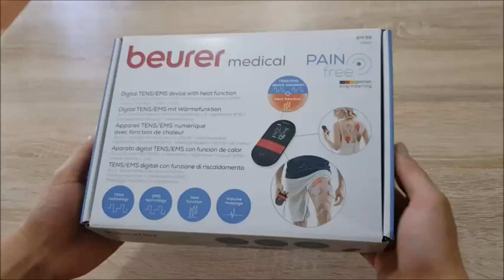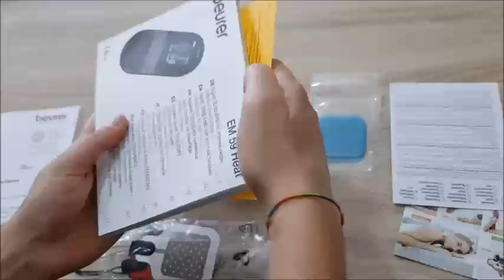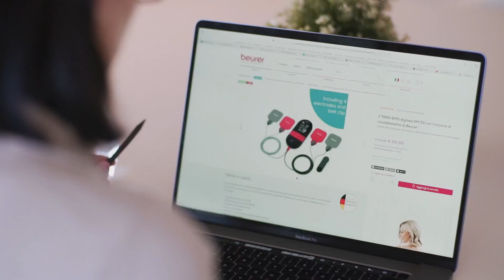Beurer EM 59 Elettrostimolatore Funzione Calore 64 Applicazioni 6 Programmi Individuali 4 Elettrodi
Best Buy su Amazon

Visita lo Store di Beurer

Visita lo Store di Amazon Basics

Beurer EM 59 Elettrostimolatore Tens/Ems con Funzione Calore, 2 canali Indipendenti, 64 Applicazioni prePprogrammate e 6 Programmi Individuali, inclusi 4 Elettrodi gel Autoadesivi (45x45 mm)

Recensioni clienti
4,5 su 5
31.017 valutazioni globali

Prezzo più basso recente: 79,99 €
Prezzo: -13%   69,99€

    Efficacia lenitiva senza uso di farmaci: la funzione TENS agisce contro dolori di varia natura (articolari, alla schiena, nevralgie, dolori mestruali) senza effetti collaterali
    Funzione EMS per l'allenamento e la rigenerazione muscolare
    La funzione calore attivabile contribuisce al rilassamento muscolare e migliora la circolazione (possibilità di utilizzo singolo o combinato)
    2 canali indipendenti, 64 applicazioni pre-programmate e 6 programmi individuali; inclusi 4 elettrodi gel autoadesivi (45x45 mm)
    Batteria ricaricabile tramite USB; dispositivo medico
    Dispositivo medico detraibile ai fini fiscali
    Se la Funzione Dottore è stata accidentalmente attivata, non è possibile selezionare nessun altro programma fino a quando la Funzione Doc. non è stata nuovamente cancellata